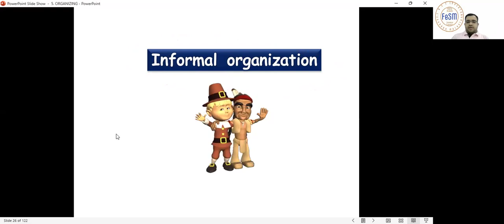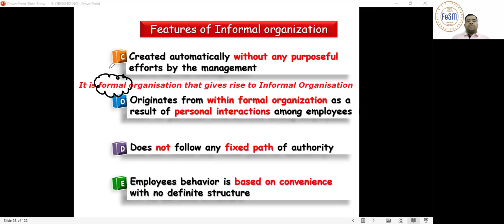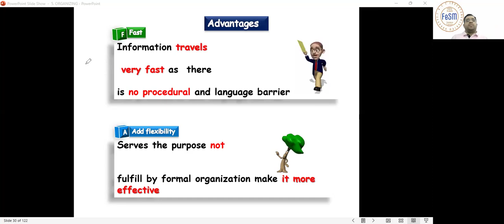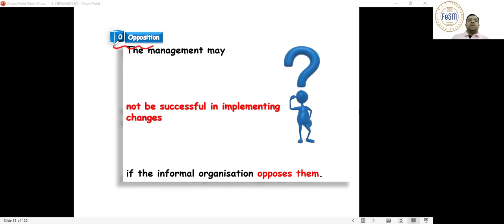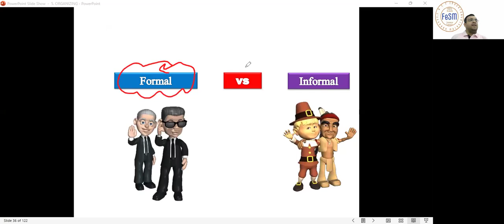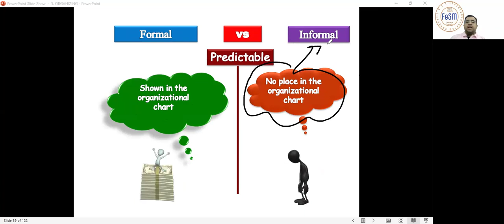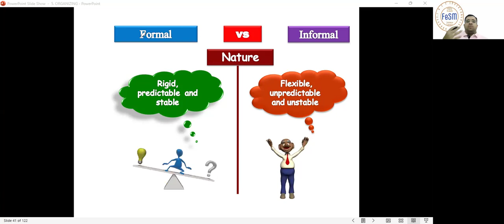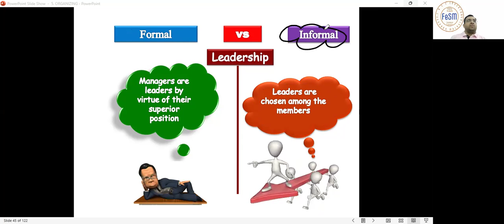12th BUSINESS & COMMERCE (12/06/2024)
The video covers:
1. Meaning of INFORMAL ORGANISATION
2. Features of INFORMAL ORGANISATION
3. Merits of INFORMAL ORGANISATION
4. Demerits of INFORMAL ORGANISATION
5. Difference between FORMAL & INFORMAL ORGANISATION